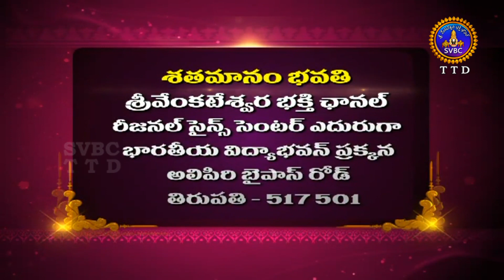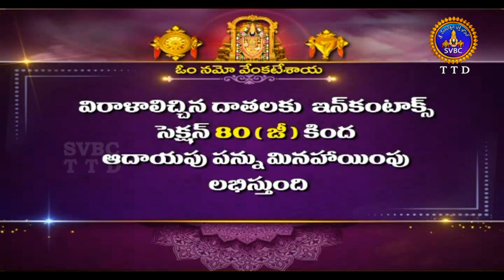శతమానంభవతి | SATAMANAMBHAVATHI | 24-01-2021 | SVBC TTD